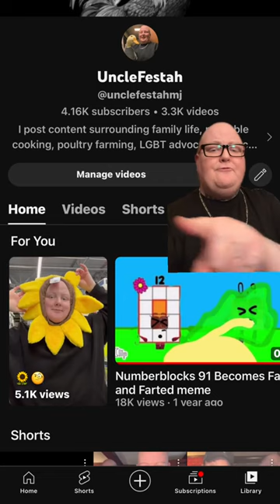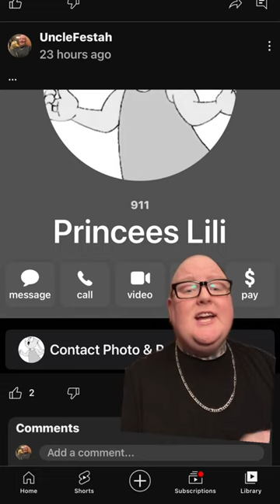When your kid gets 18k views over a cartoon character w gas lmaoo